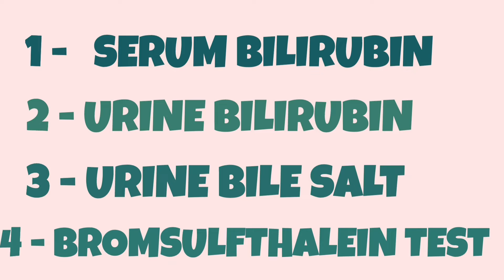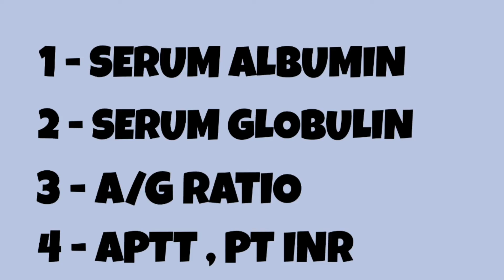Liver function tests name in Biochemistry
Liver function tests, also known as liver chemistries, help determine the health of your liver by measuring the levels of proteins, liver enzymes, and bilirubin in your blood. They can also monitor the progression or treatment of an existing disease.
Depending on the test, either higher- or lower-than-typical levels of these enzymes or proteins can indicate a problem with your liver.
Some of the reasons liver function tests may be performed include screening for diseases such as hepatitis, monitoring the side effects of your medications, and examining the severity of liver disease.